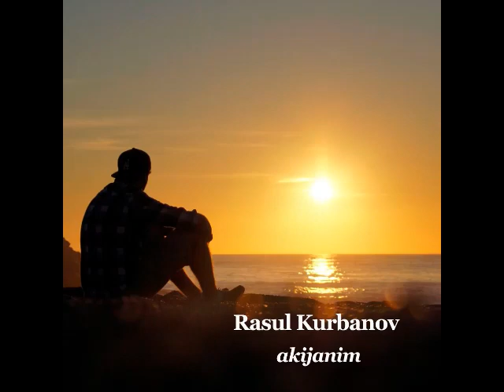Расул Курбанов – Акамни әсләп...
Дорогие друзья, представляем вашему вниманию обновленный вариант песни Расула Курбанова «Акижаним», которая вышла еще в 2011 году. Песня посвящается двум братьям Расула, трагически погибших в автокатастрофе в 2008 году.
 Слова – Патигуль Махсатова.
Расул Курбанов – «Многие слышали эту песню, а многие нет. Поэтому мы с Ильяр ака Машуровым решили дать песне второе дыхание. Песня посвящается двум моим родным братьям.
Любите и цените родных».
Скачать песню можно на личной страничке исполнителя на сайте сообщества уйгурских исполнителей «Парваз»